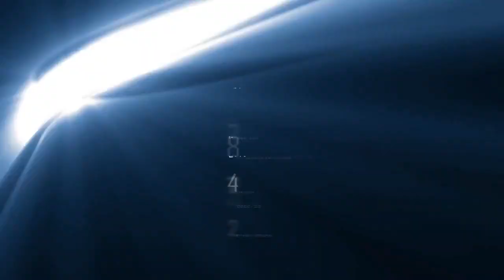Tactical Intervention: Actiongeladener Trailer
Einer der Counter-Strike Macher hat sein aktuelles Projekt vorgestellt. Eines können wir euch jetzt schon sagen. Es wird actionreich.